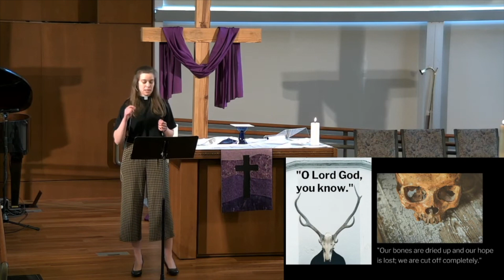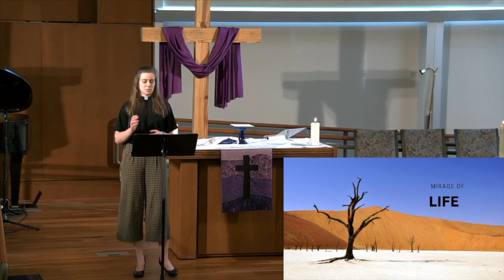"Breath of Life" - Pastor Athena Thomasson-Bless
Sermon for March 29, 2020